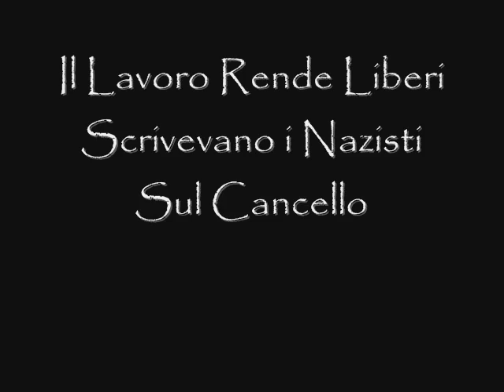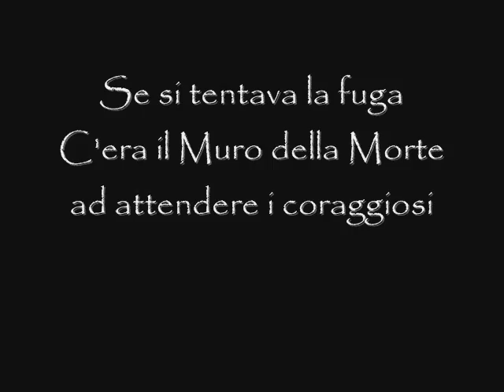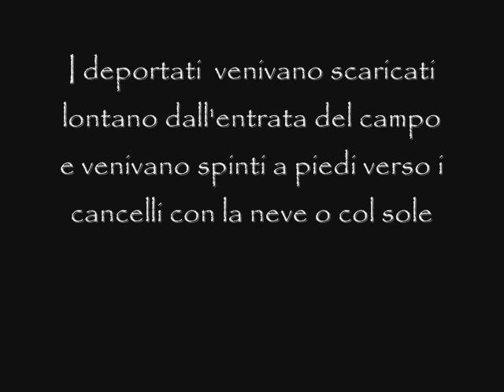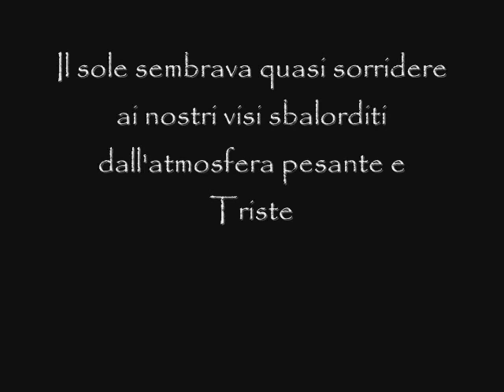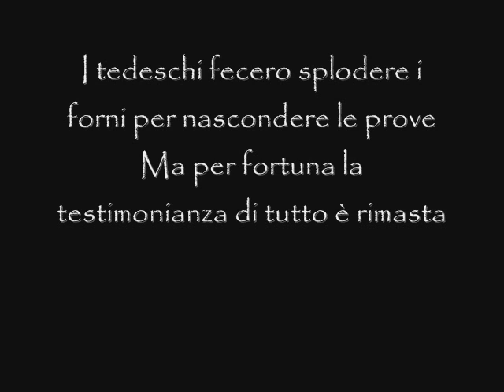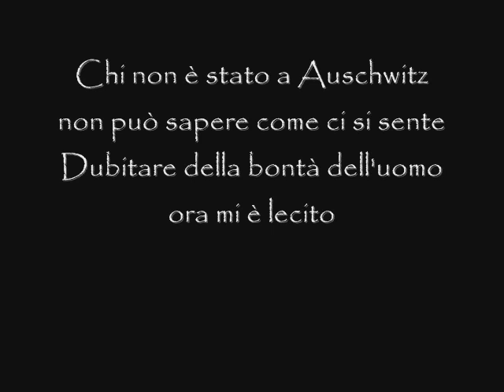Auschwitz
La Provincia ci dà la possibilità di fare da testimoni a ciò che rimane di Auschwitz, campo di concentramento nazista, che dal 1942 al 1945 ha portato alle sterminio di migliaia di Ebrei.
Poche foto per una realtà troppo grande per poterla raccontare così...